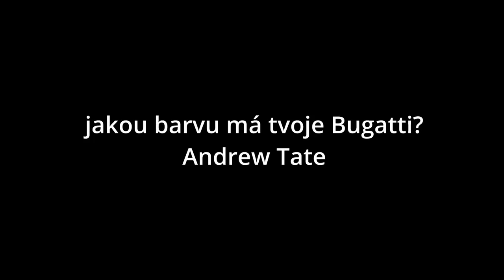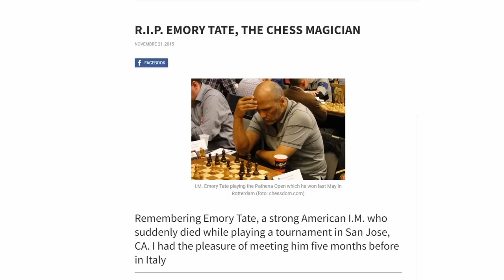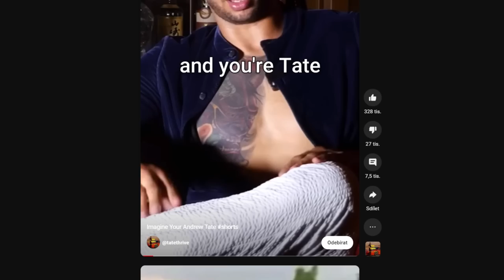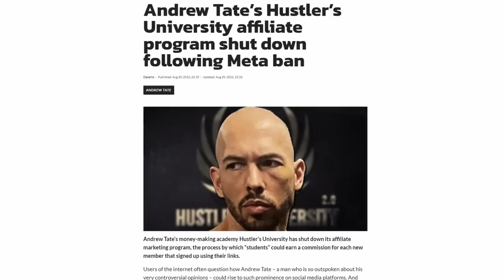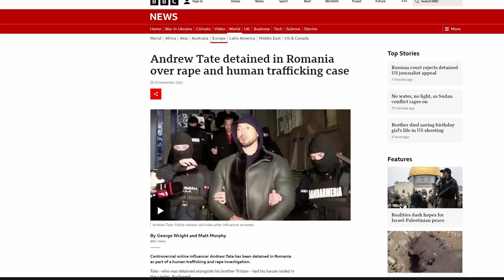Je Andrew Tate SPASITEL nebo HROZBA? | ORO #3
Andrew Tate. Je pro dnešní mládež spasitelem a vhodným leaderem, nebo hrozbou? Proč ho zatkli? A kde vlastně přišel ke svému bohatství?

Kapitoly:
0:00 Intro
0:32 Emory Tate
1:29 Kickboxing kariéra
2:43 Kde se vzaly ty miliony $?
5:00 Hustler's University & Real World
7:06 Zatčení Andrewa a Tristana